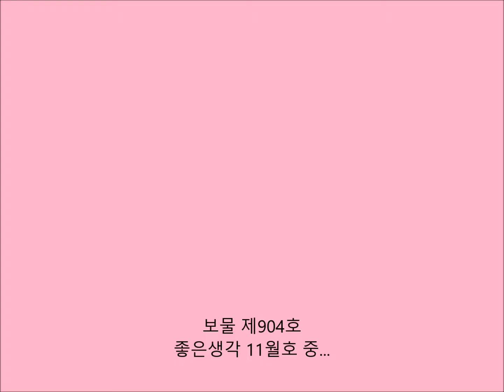보물 제904호 (좋은생각 11월호)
1936년, 독일은 베를린 올림픽 마라톤 우승자에게 고대 그리스의 청동 투구를 주기로 했다. 기원전 6세기에 만든 귀한 물건이었다. 이때 우승한 손기정 선수가 나라에 기증해 외국 물건인데도 우리나라 보물 제904호로 지정됐다.